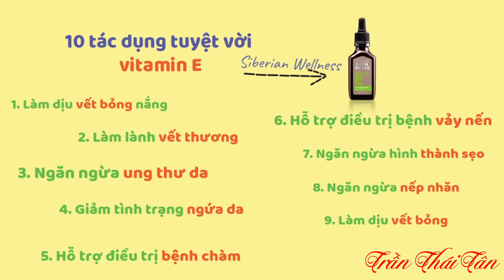CÔNG DỤNG TUYỆT VỜI CỦA VITAMIN E I Siberian Wellness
10 tác dụng tuyệt vời của vitamin E bạn nên biết!

Vitamin E là một trong những loại vitamin tan trong dầu rất quen thuộc mà các bạn thường nghe nhắc tới. Loại vitamin này nổi tiếng với công dụng chống oxy hóa và kháng viêm. Vì vậy nó đem lại rất nhiều lợi ích cho cơ thể nói chung và làn da nói riêng. Trong bài viết này, hãy cùng tìm hiểu tác dụng của vitamin E và cách sử dụng chúng hiệu quả và an toàn qua bài viết
Làm lành vết thương
Nhiều nghiên cứu cho thấy rằng viên uống vitamin E thúc đẩy nhanh quá trình làm lành những tổn thương. Vitamin E dạng dầu cũng có thể đem lại công dụng tương tự, tuy nhiên vẫn còn ít nghiên cứu đối với dạng này.

Ngăn ngừa ung thư da
Như chúng ta đã biết tia cực tím trong ánh sáng mặt trời là yếu tố có thể làm khởi phát bệnh ung thư da. Một nghiên cứu được thực hiện năm 2013 cho thấy rằng bổ sung vitamin E giúp ngăn ngừa ung thư da. Tác dụng của vitamin E là giúp chữa lành những thương tổn ở tế bào khi tiếp xúc với ánh sáng mặt trời. Nhờ vậy, tế bào da được chữa lành và không biến đổi thành các tế bào ung thư.

Giảm tình trạng ngứa da
Sự thật là vitamin E không có khả năng chữa trị tình trạng dị ứng, nhiễm trùng hay các nguyên nhân khác gây ngứa da. Tuy nhiên, nhờ vào công dụng dưỡng ẩm của nó mà giúp giảm nhanh triệu chứng ngứa ngáy khó chịu. Các bạn cần lưu ý rằng, khi da khô thì tình trạng ngứa sẽ trở nên trầm trọng hơn. Vì thế dưỡng ẩm đầy đủ cho da biện pháp giúp hỗ trợ giảm ngứa.

Hỗ trợ điều trị bệnh chàm
Khi mắc phải bệnh lý chàm hay viêm da cơ địa. Người bệnh thường gặp phải tình trạng da khô, sần sùi hoặc bong tróc thường xuyên. Một nghiên cứu được thực hiện cho thấy rằng viên uống vitamin E có thể giúp làm giảm các triệu chứng của chàm.

Hỗ trợ điều trị bệnh vảy nến
Một nghiên cứu khác cho thấy dầu vitamin E giúp làm giảm các triệu chứng của bệnh lý vảy nến. Đáng chú ý hơn là cũng nghiên cứu đó cho thấy nó không gây bất kỳ tác dụng phụ nghiêm trọng nào khi sử dụng trên người bệnh vảy nến. Tuy nhiên, tác dụng của vitamin E không tốt bằng các loại sản phẩm điều trị đặc hiệu khác dành cho bệnh nhân vảy nến. Dạng dầu vitamin E chỉ có thể nên sử dụng cho những người mắc bệnh nhẹ, không muốn sử dụng như biện pháp đặc hiệu thường xuyên.
Ngăn ngừa hình thành sẹo
Các chuyên gia cho rằng sử dụng viên uống hay dầu vitamin E có công dụng ngăn ngừa hình thành sẹo. Tuy nhiên, nhiều nghiên cứu lại cho thấy rằng vitamin E không giúp ngăn ngừa sẹo. Một nghiên cứu vào năm 1999 còn cho thấy bị dị ứng với vitamin E còn làm cho tình trạng sẹo trầm trọng hơn. Từ đó, nhiều nghiên cứu được thực hiện nhưng vẫn chưa đưa ra kết luận vitamin E có giúp ngăn ngừa sẹo hay không.

Tuy nhiên, nhờ vào những chứng minh rằng dưỡng ẩm tốt cho da giúp giảm hình thành sẹo nên đối với những ai không dị ứng với vitamin E thì sử dụng nó giúp dưỡng ẩm, nhanh lành vết thương và ít tạo sẹo hơn.

Ngăn ngừa nếp nhăn
Da khô dễ xuất hiện nếp nhăn hơn so với da đủ ẩm. Vì vậy, nhờ vào công dụng dưỡng ẩm tuyệt với của vitamin E mà giúp da trông căng đầy và ít nếp nhăn.

Làm dịu vết bỏng nắng
Nhờ vào tác dụng dưỡng ẩm mà vitamin E giúp làm dịu tình trạng da bị khô, bỏng rát và kích ứng khi bị bỏng nắng. Tác dụng của vitamin E còn giúp bảo vệ khỏi các gốc oxy hóa gây hại. Tuy nhiên, chỉ sử dụng vitamin E không giúp bảo vệ da hoàn toàn khỏi ánh nắng mặt trời. Các bạn cần trang bị thêm vật dụng và kem chống nắng để bảo vệ da một cách hoàn hảo nhất.

Giúp móng chắc khỏe
Bổ sung viên uống vitamin E giúp giảm tình trạng móng vàng, móng dễ gãy. Dầu vitamin E cũng giúp dưỡng ẩm cho móng và giúp móng thêm chắc khỏe.